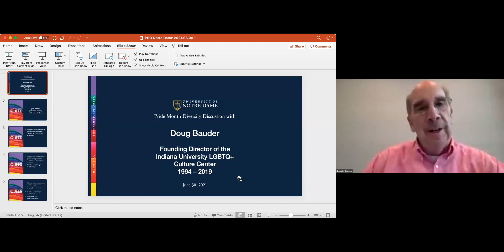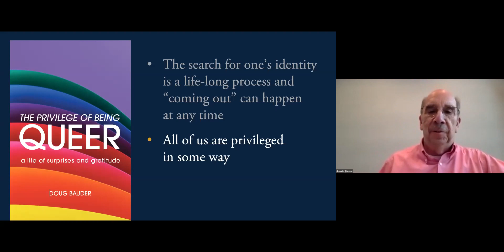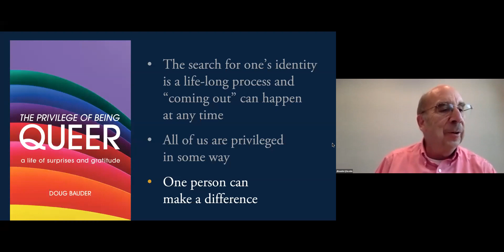Pride Month Diversity Discussion Lunch & Learn with Doug Bauder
Our “Pride Month Diversity Discussion” was led by Doug Bauder on June 30 via Zoom.

Doug Bauder is an author and founding director of the Indiana University LGBTQ+ Culture Center.